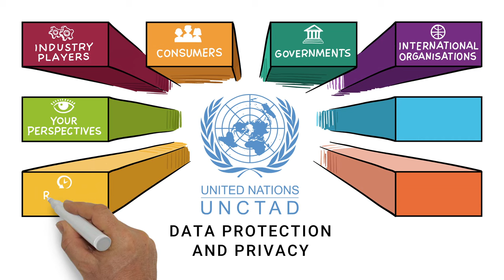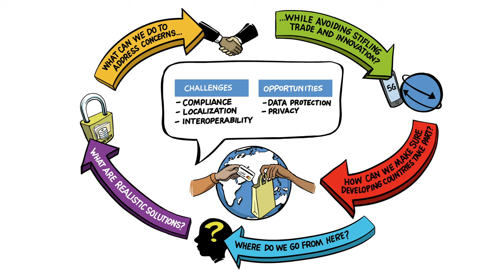Data Protection and Privacy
Increasingly, an ever-wider range of economic, political and social activities are moving online, encompassing various kinds of information and communications technologies (ICTs). The evolving ICT use is having a transformational impact on the way business is done, and the way people interact among themselves, as well as with government, enterprises and other stakeholders. This new landscape gives rise to new business models and a wider scope for innovation. At the same time, it facilitates undesirable activities online, including cybercrime. Against this background, world leaders in 2015 underscored the importance of adopting relevant policy responses to harness the potential of ICTs for all seventeen Sustainable Development Goals (SDGs).

Creating trust online is a fundamental challenge to ensuring that the opportunities emerging in the information economy can be fully leveraged. The handling of data is a central component in this context. In today's digital world, personal data are the fuel that drives much commercial activity online, raising concerns of privacy and security of information. The present regulatory situation is far from ideal. Some countries lack rules altogether. Some national pieces of legislation are incompatible with each other. UNCTAD provides legal advise and build capacity of policy and law makers. It also serves as a valuable forum for a much-needed global dialogue geared to building consensus in a very important policy field such as data protection.